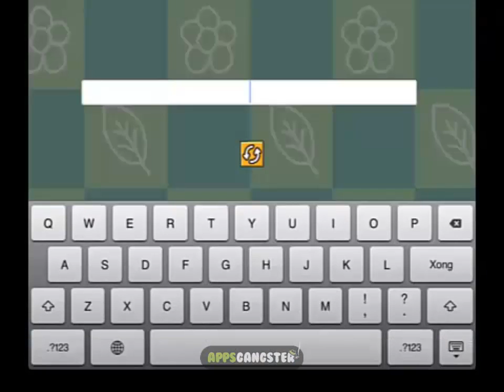Best Free Guide For Scribblenauts Remix World 9 Level 9